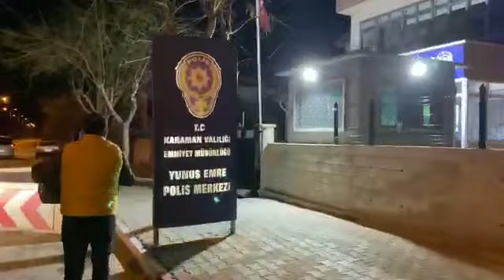Özlem Köfte&Kokoreç'ten Yılbaşı Jesti